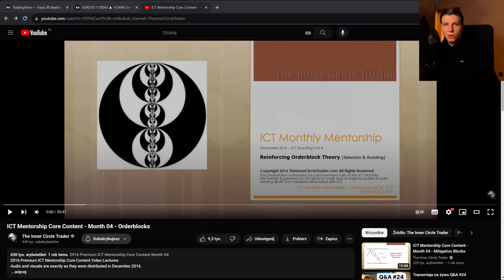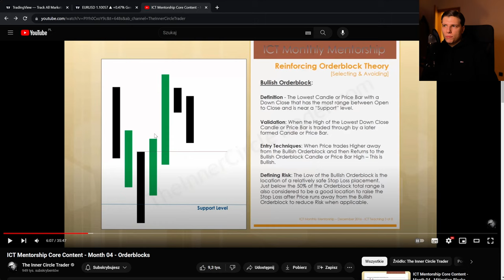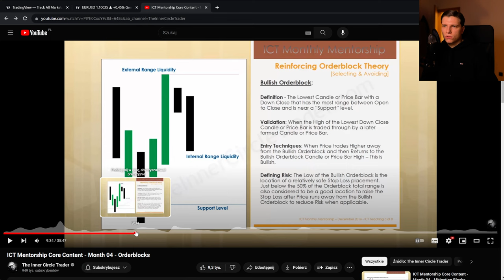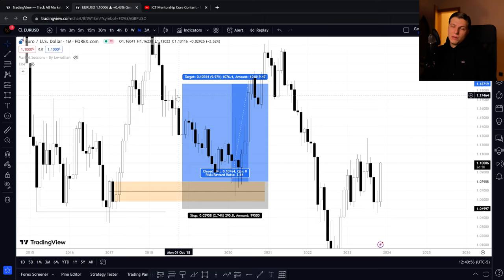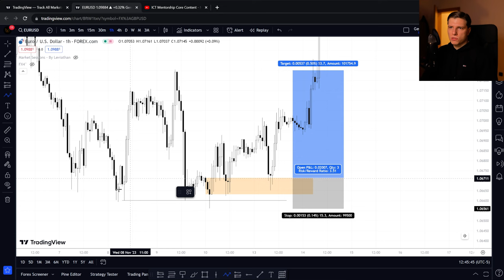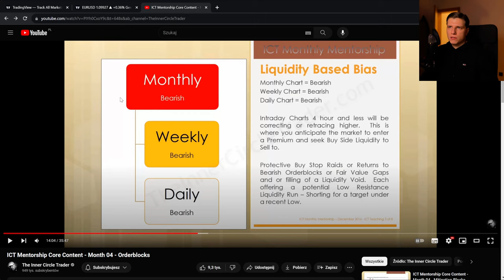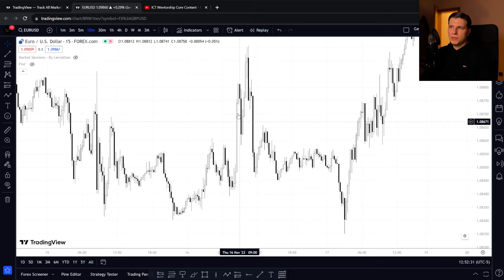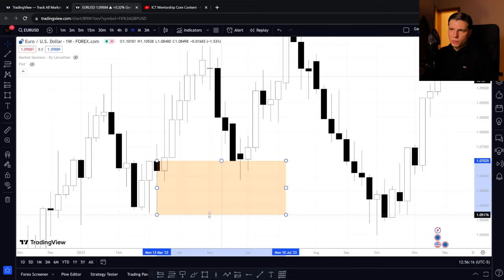Czym jest Orderblock? - Uczmy się razem ICT (Core content)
Inwestowanie niesie ze sobą ryzyko, a większość inwestorów doświadcza strat w długoterminowej perspektywie czasowej.

Ten materiał nie jest ofertą zgodnie z przepisami Kodeksu Cywilnego, nie spełnia również kryteriów rekomendacji inwestycyjnej określonych w rozporządzeniu Ministra Finansów z dnia 19 października 2005 r. (Dz. U. z 2005 r. Nr 206, poz. 1715) dotyczącym informacji stanowiących rekomendacje dotyczące instrumentów finansowych, ich emitentów lub wystawców. Dokument nie ma charakteru oferty inwestycyjnej ani oferty świadczenia usług inwestycyjnych. Zawarte w materiale treści wyrażają subiektywne opinie i spostrzeżenia autorów, nie stanowiąc jednocześnie rekomendacji inwestycyjnej.